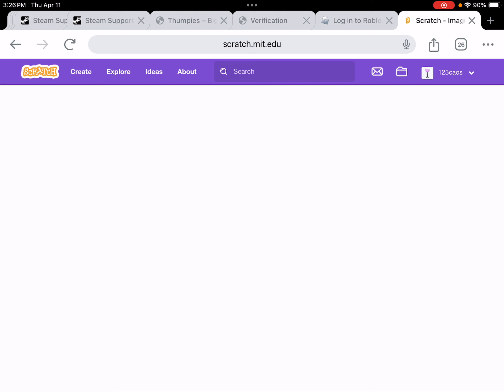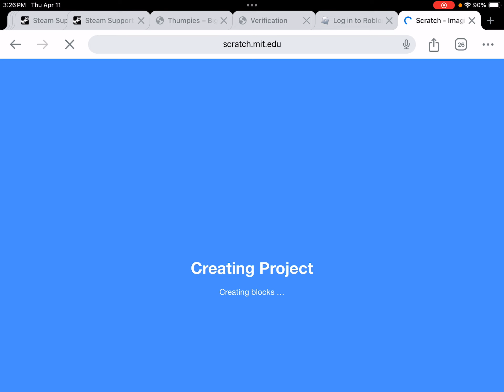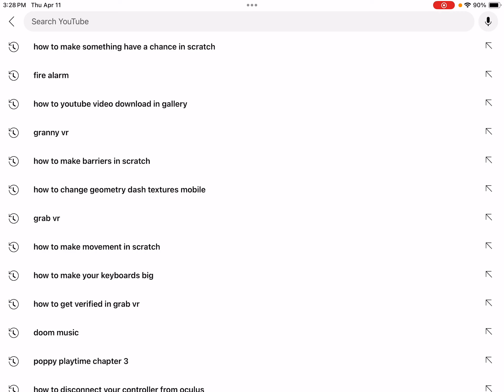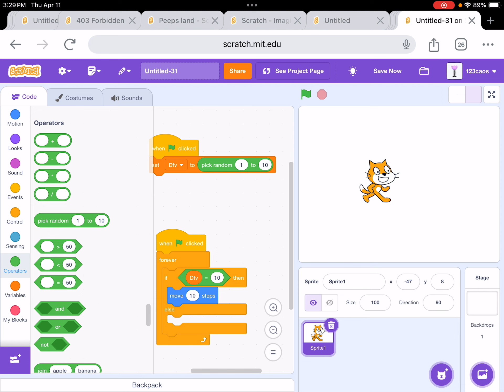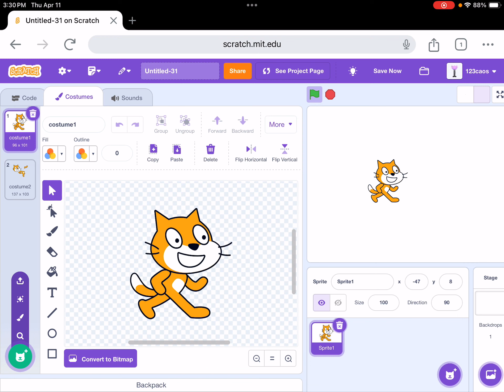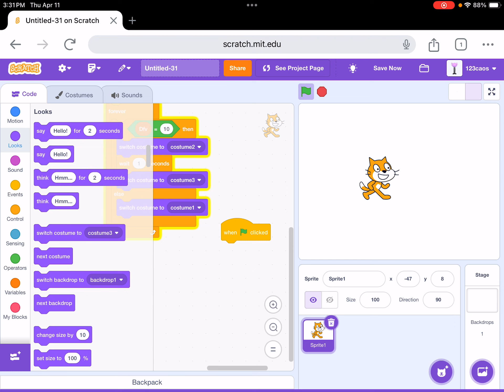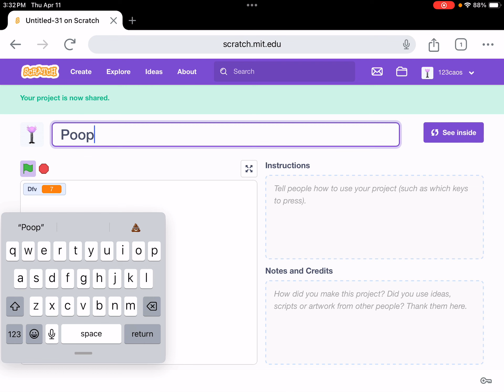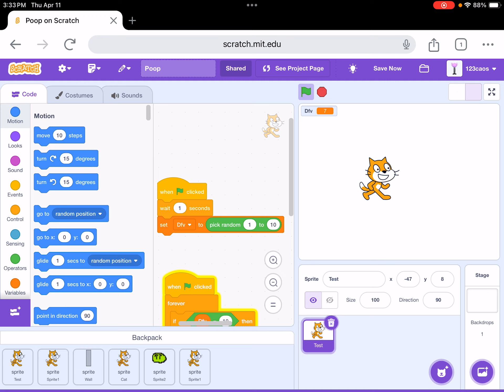Tutorial how to make a chance in scratch